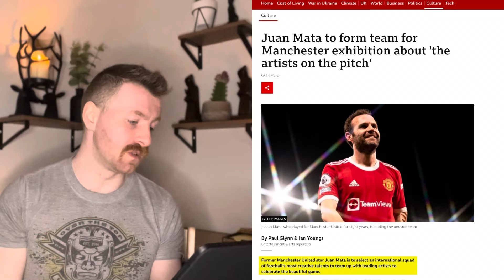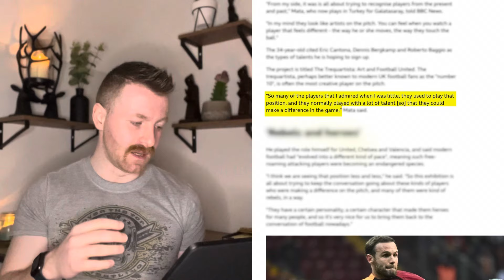Ex MUFC star Juan Mata to launch Football Based Art Project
What will happen when the world of football and contemporarymodern art collide this summer? Former Valencia Chelsea and ManchesterUnited star currently playing at Galatasaray Jaun Mata and artist Tino Seghal will launch The Trequartista: Art & Football United this summer.